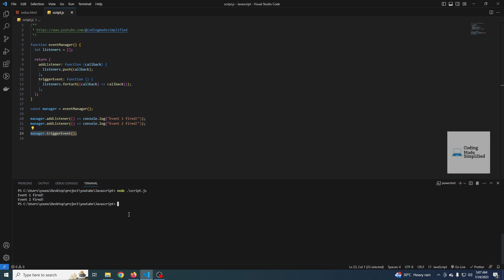Mastering Closures in JavaScript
Hello JavaScript enthusiasts! 🎉 Are you ready to level up your coding skills? In this exciting video, we'll dive deep into the world of closures in JavaScript. 🧙‍♂️

Closures are like hidden superpowers that allow functions to remember their lexical scope, even when executed outside that scope. Understanding closures unlocks powerful programming techniques and opens up a world of possibilities in your code. 💪

In this 5-minute video, we'll cover:
🔹 The fundamentals of closures and how they work in JavaScript.
🔹 Practical code examples to illustrate how closures can be used to create private variables and encapsulate functionality.
🔹 Real-world scenarios where closures shine, like handling event listeners and creating custom functionality.

Whether you're a beginner or an experienced developer, mastering closures will undoubtedly level up your programming prowess. 🚀